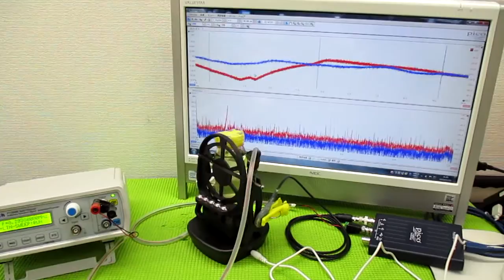超音波と間接容器による、ナノレベルの攪拌技術